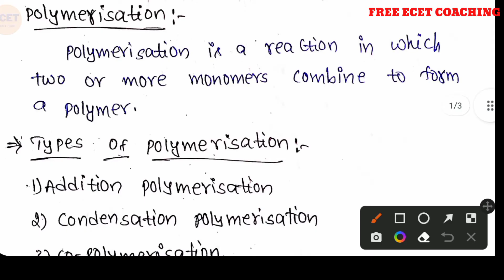L45: Polymers |addition polymerisation|condensation polymerisation |ecet chemistry